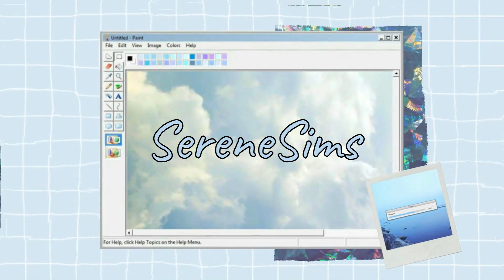Pregnant!!! | Not So Berry Pt.6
the next heir is on its way 🍼

.✨read me✨.

What do I record my videos with?:
OBS

What do I use to edit my video?:
Filmora

What do I use to make my thumbnails?:
Pixlr E

origin ID:
beansstinka

Please visit their channels. They are AMAZING people